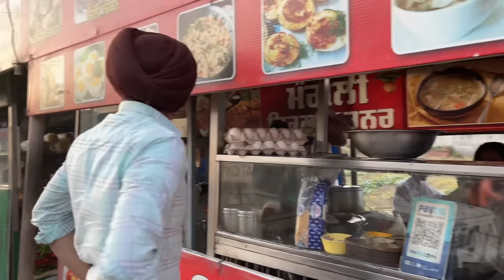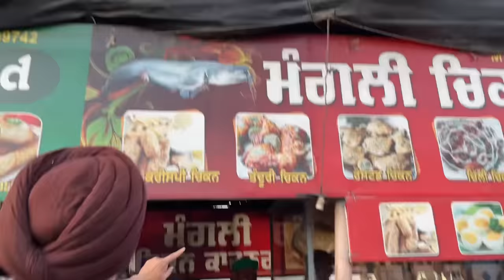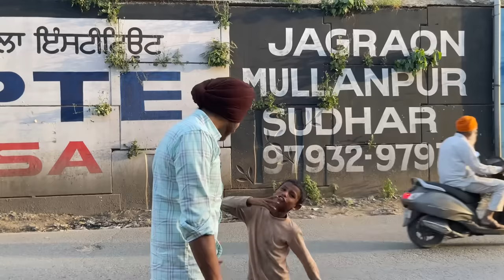SPEAKING HINDI FOR 24 HOURS😂 - Punjabis Trying Hindi😂 - Most Funny Challenge - Being Brand